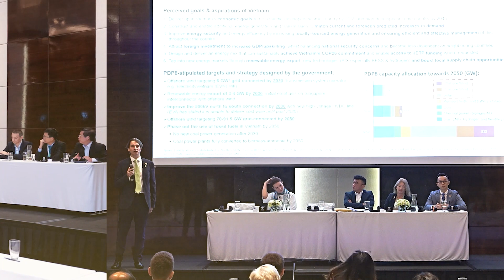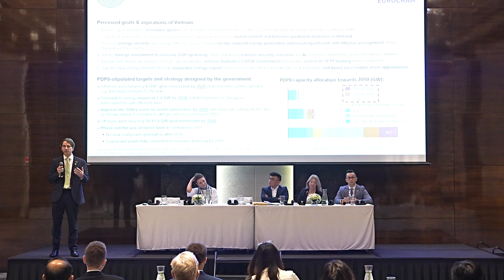Green Economy Forum 2023 - Event Recap